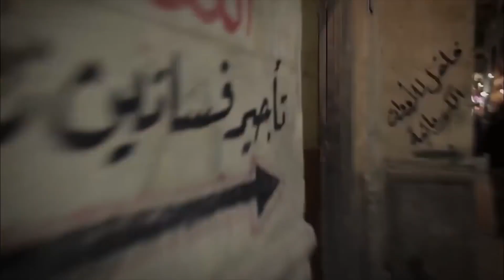فضح جارته في الحارة اول ما شاف الفيديو بتاعها بترقص !!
خرم ابره | اول ما شاف الفيديو بتاعها  فضحها في الحاره
يتناول المسلسل قصة الشاب سعيد (عمرو سعد)، والذي يحاول التغلب على مشاكله بالهروب، والسفر إلى الخارج رغبة منه في إصلاح مسار حياته، كما يسعى للدخول في عالم الأثرياء لتحقيق حلمه، ليفاجا بأن عالم الثراء ليس كما توقعه، وتتصاعد الأحداث.
اخراج : ابرهيم فخر
تاليف  : حسين دهشان
سيناريو وحوار : محمد فوزي